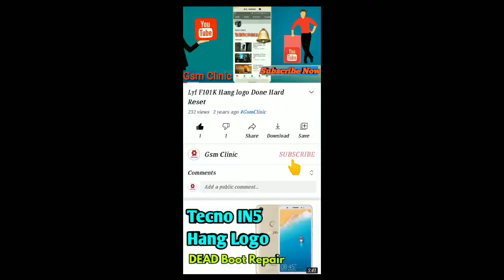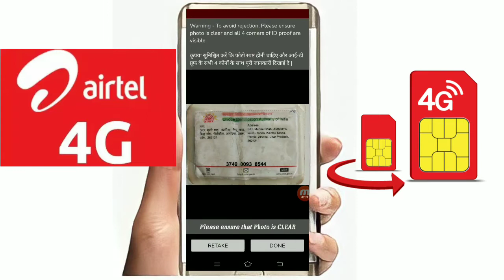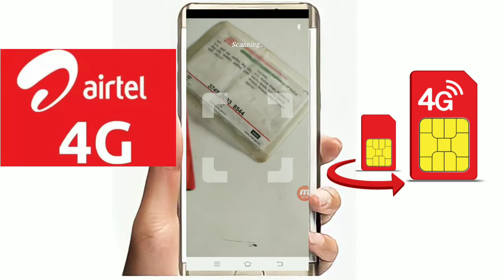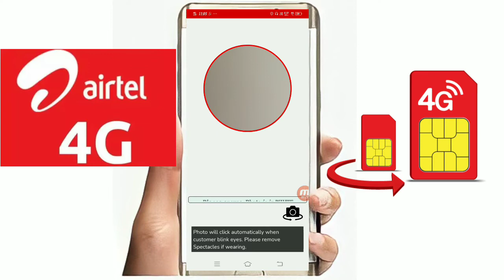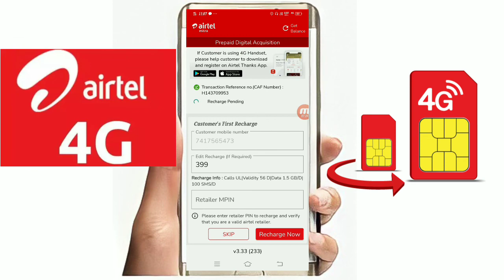Airtel New Sim Activation Process, Mitra App How to Activate Airtel Sim Card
Airtel New Sim Activation Process, How to Activate Airtel Sim Card
How to activate airtel new sim card
airtel ka sim kaise khole
airtel ka naya sim kaise chalu kare
airtel new sim card activation method
airtel sim activation proces2021
airtel ka naya number kholne ka tarika
how to preocess airtel new numbr

Airtel QR code job Airtel Marchant Onboarding Airtel payment bank Ranger App Agent ID Full Guid 2022

Airtel payment bank me account open kaise karen  How to open airtel payment bank saving account 2022

How To Get SIM swap Option Airtel Mitra | Airtel Mitra App Sim Swap Not Show 2022

How To onbording Airtel Marchant Acount